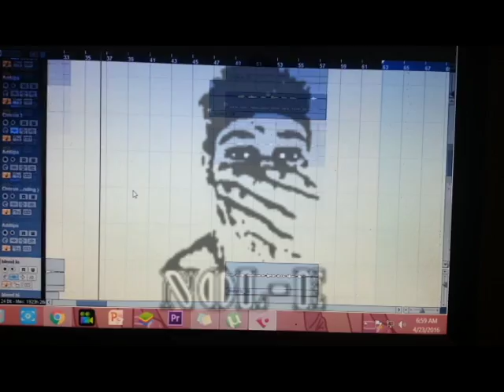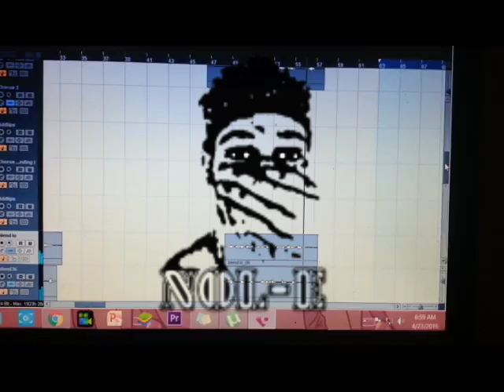Nol-E - You Deserve It(Beat prod. Simba)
(Demo Vid)